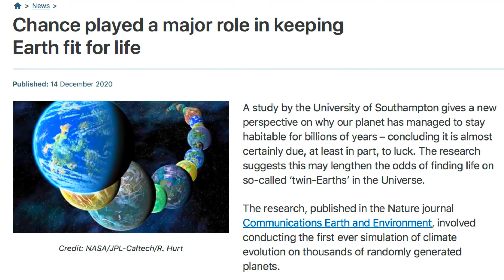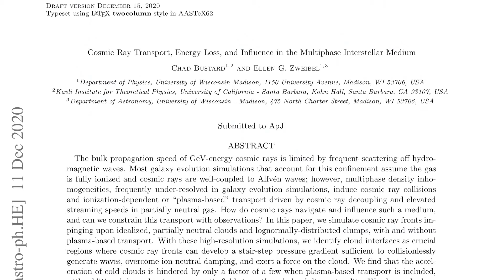Methane Oops and More